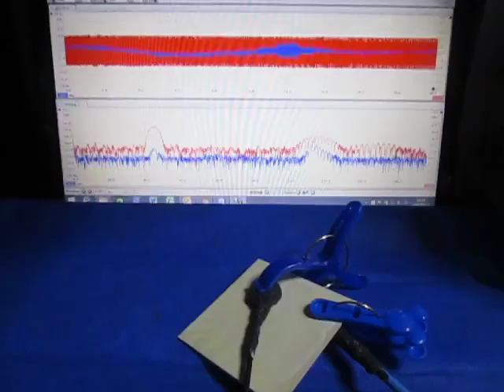超音波テスターを利用した実験動画